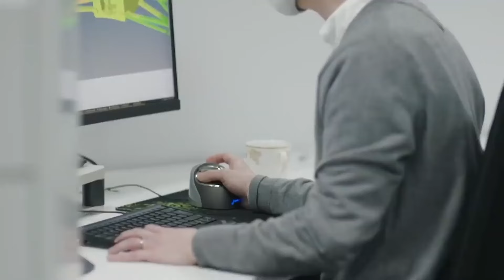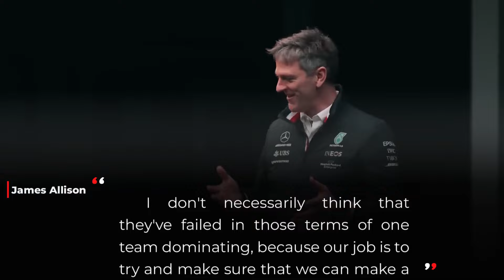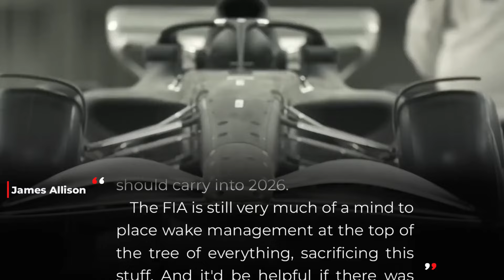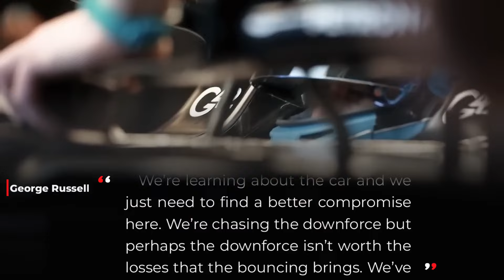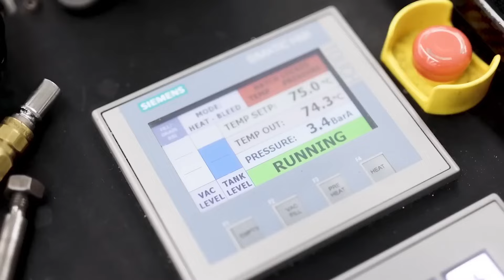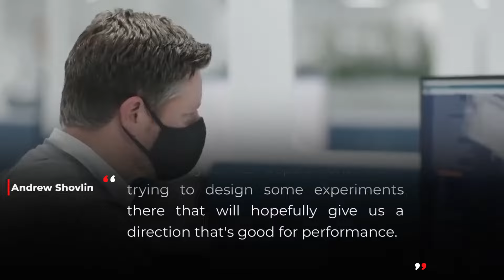James Allison CRITICIZED the FIA🔥 Which rule is hindering the performance of the Mercedes W15?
Mercedes expressed its dissatisfaction with the current technical regulation. The team believes that Formula 1 has gone the wrong way by being obsessed with the fight against dirty air, and not paying attention to other problems, which, in particular, for the third year in a row lead to the fact that Mercedes has difficulties with the stability of the rear part of the car. Which rule is hindering the performance of the Mercedes W15? How does the team plan to improve the car's performance, and what experiments await the W15 at the next Grand Prix? All of this in this video.